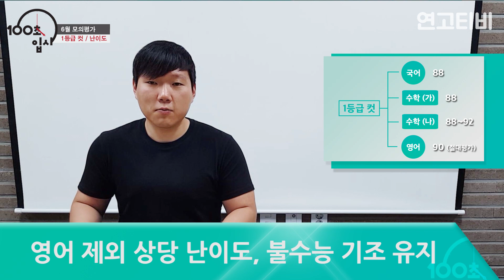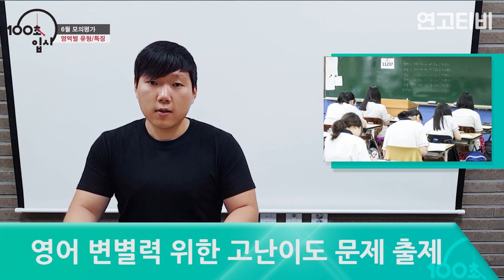[100초 입시] 6월 모의평가, 어떤 변화가 있었나? | 연세대학교, 고려대학교 | 연고티비